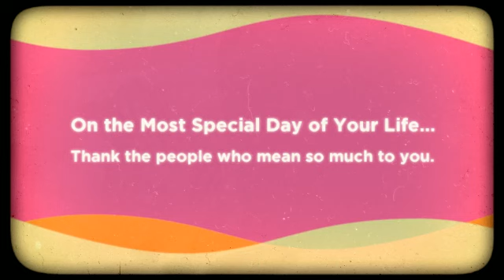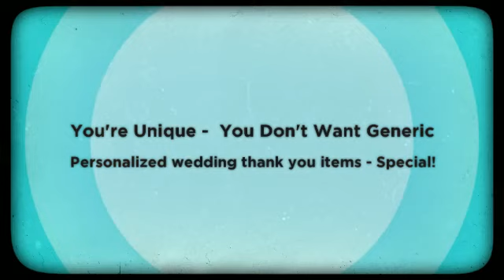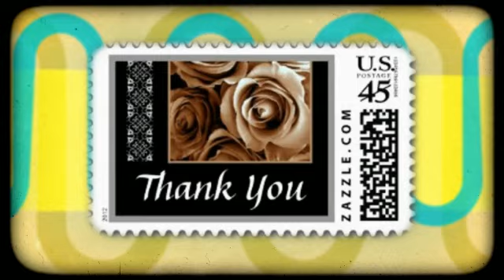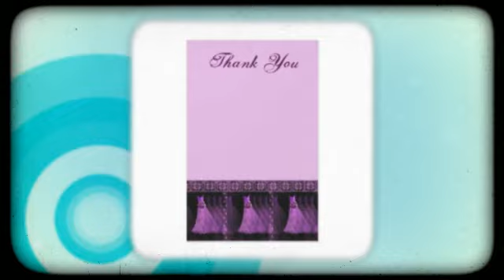Wedding THANK YOU Inspiration from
On the most important day of your life...Remember to thank your most important people.  Customizable wedding thank you items from Jaclinart in a wide assortment of colors and styles.  Florals. Damask. Vintage. Create a wedding thank you item that's as special and unique as you are.